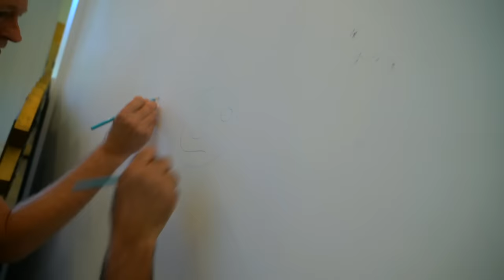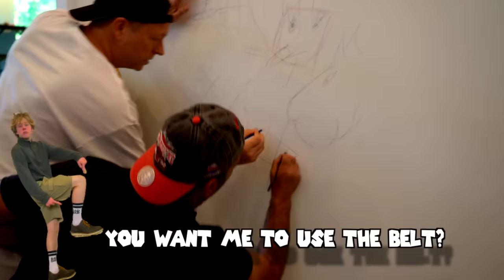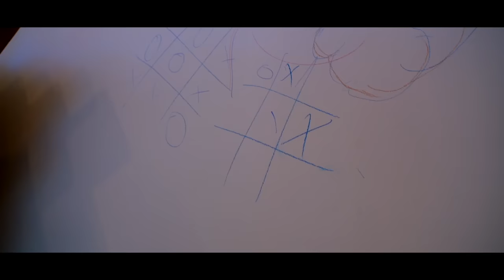KIDS Turn Into ADULTS & ADULTS Turn Into KIDS Challenge | Piper Rockelle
Shalom bbys it’s Piper Rockelle! Hope your day is great but better watching kids turn into adults and adults turn into kids challenge. Have you ever wanted to be a grown up? Do your parents say they wish they were still kids? Well today both of our wishes come true! This challenge is so funny but we learned that it was also a bad idea! Get this video to 3 million views for a part 2.

👚! BBYMERCH!👚